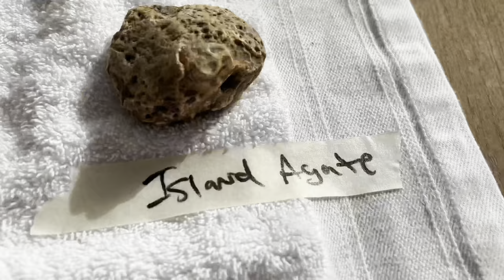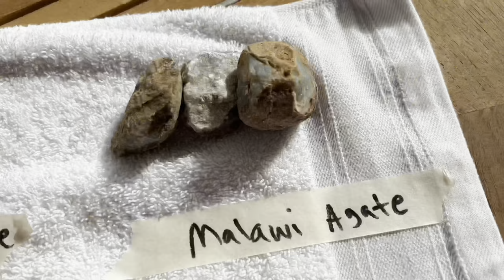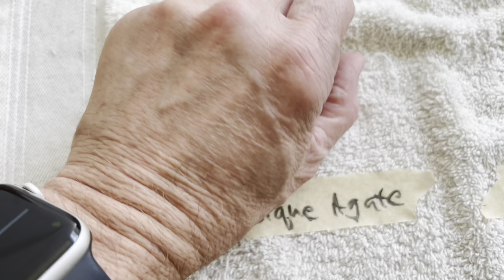Rock Tumbling a Variety of Agates and More! - Start to Finish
This video will show you my rock polishing journey, starting with the rough stones and ending with beautiful, shiny rocks. Enjoy!